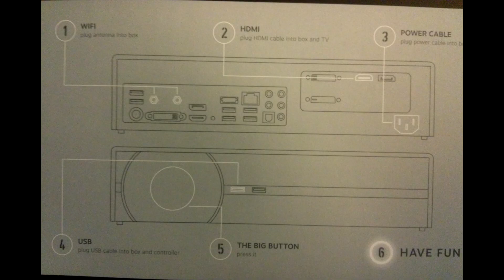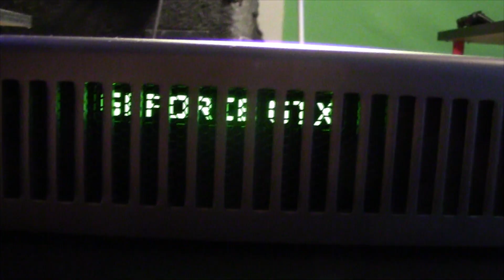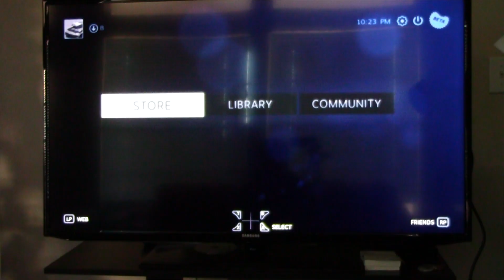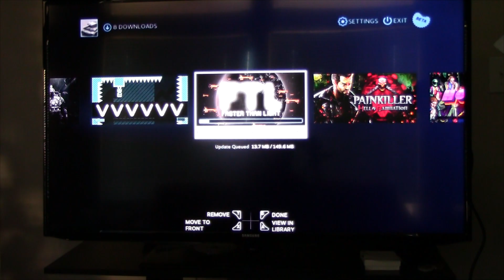Steam Machine Unboxing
Bid on this below! I'm trying to afford my wedding :)

I was lucky enough to be one of the 300 people in the US to receive beta hardware of Valve's upcoming PC masquerading as a console - The Steam Machine. Here is a good first look at it.

Edit: They are doing massive changes to the controller, so hold off for reviews of the latest Valve controller if I get one!

CPU clock: 3.20 GHz
CPU cores: 4 cores, 4 threads
System memory: 16 GB
Video Card: NVIDIA GeForce GTX 780
Video Memory 3.0 GB